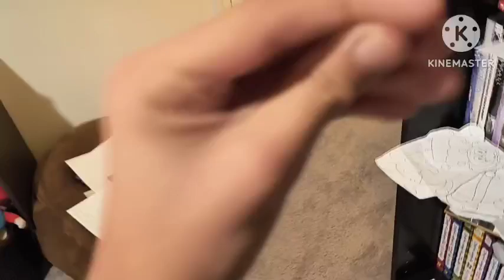Toy Zone S7E6 Hookies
It's officially the hooky pandemic. And all the toys are in lockdown. But not for Kermit and Goofy cause they consider hookies to be a play toy however their playtime had to cut short